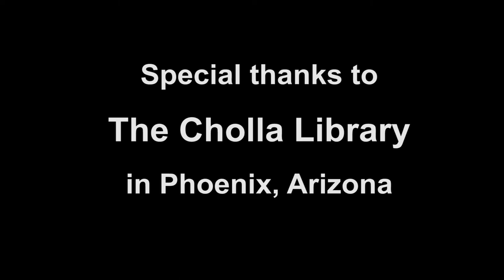The Around The World Mandala Project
Carolyn Watson Dubisch and Chloe Dubisch draw a mandala on the sidewalk at the Cholla Library in Phoenix Arizona. Street painters from around the world drew and painted mandalas in public spaces on the same day as a symbol with the intention of peace between peoples.
Filming and editing-Naomi Dubisch